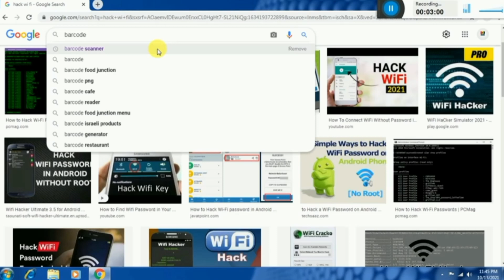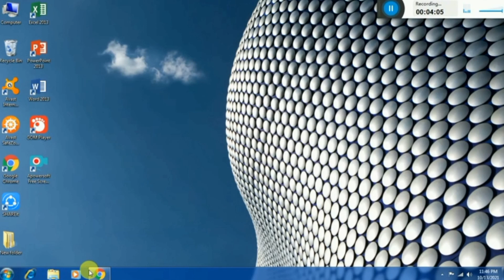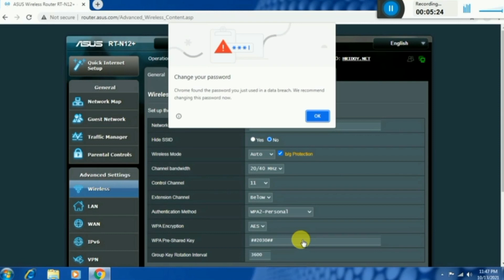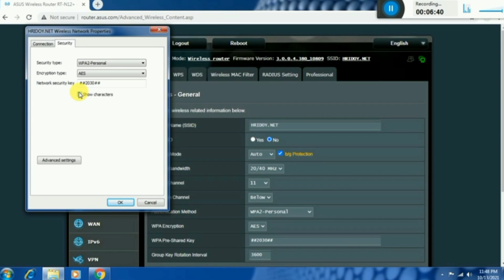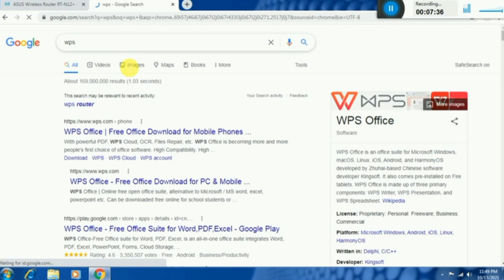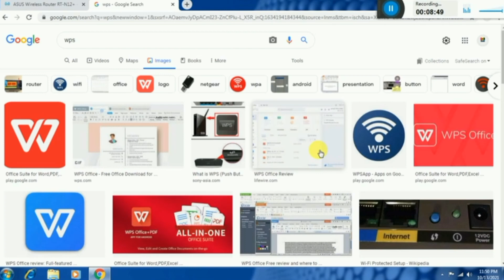ওয়াইফাই পাসওয়ার্ড কিভাবে বের করবেন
রাউটার গেটওয়ে বের করুন

মোবাইল দিয়ে ওয়াইফাই পাসওয়ার্ড বের করুন